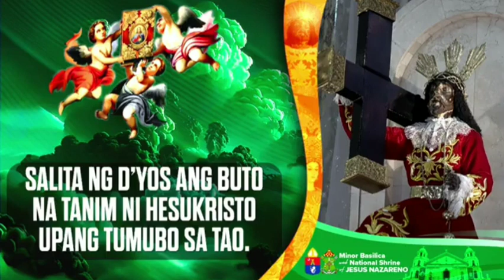Hunyo 16, 2024 Rev. Fr. Christopher S. Crucero Homily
Ikalabingisang Linggo sa Karaniwang Panahon